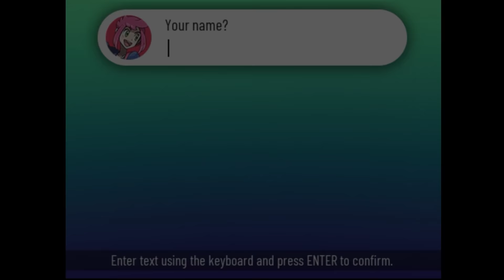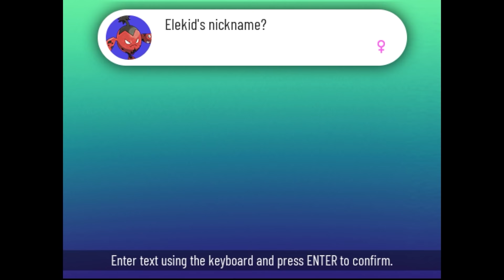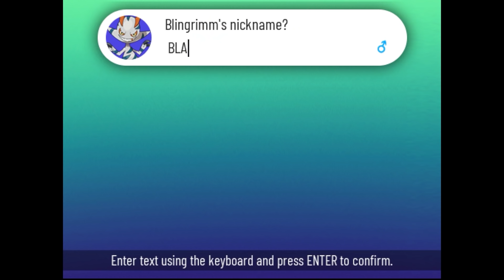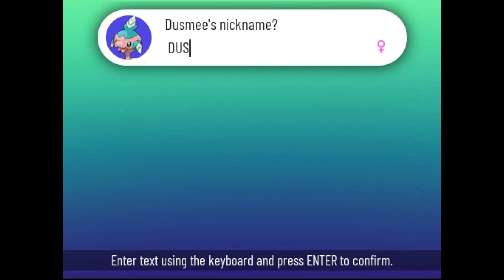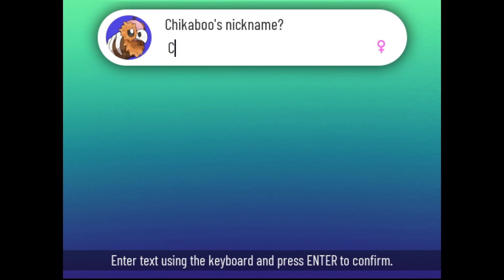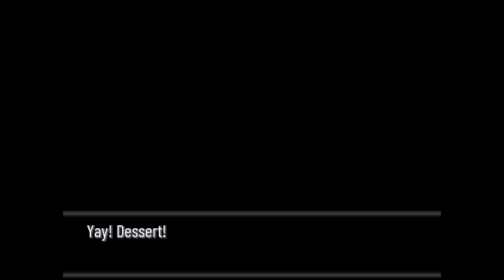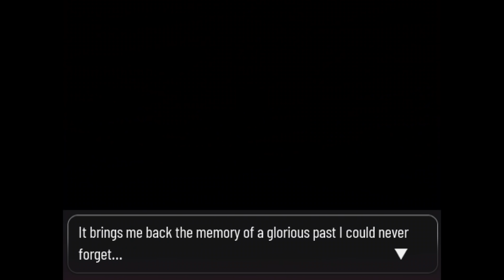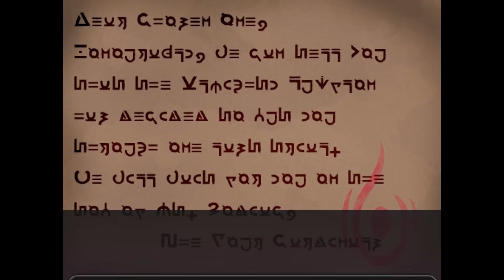The Pokemon game where you Fight THE DEVIL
Thank you to the creators of Pokemon Xenoverse (Team Weedle) for making this amazing piece of art.

Today I am going to try to beat Pokemon Xenoverse the best Pokemon fan game I have ever played. Much like gba rom hacks or ds rom hacks this Pokemon fan game is based on Pokemon but created by passionate fans. Pokemon Xenoverse goes above and beyond any Pokemon gba rom hack I've ever played and takes you into the Eldiw region where the game takes place. I can't recommend Pokemon Xenoverse enough and I can't wait to see what other Pokemon fan games, GBA rom hacks, or ds rom hacks we can find and play.

Game and Cutscenes(?) by @weedleyt
Music is from Pokemon Xenoverse credit to @lorenzo.varriano
Edited by Joey Tamusaitis